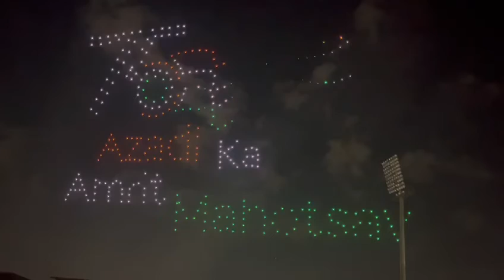75Azadi ka amrit mahotsav